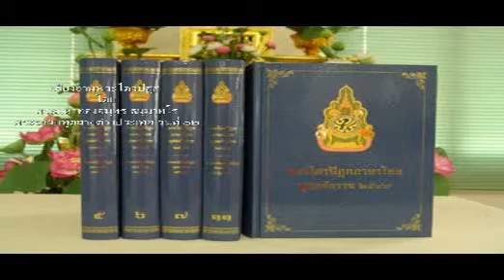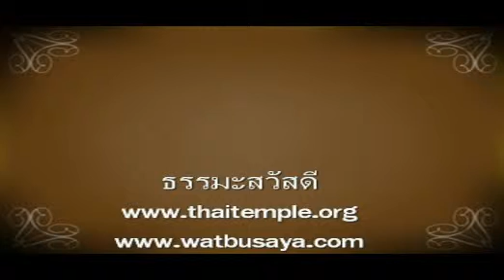พระไตรปิฏกpitaka4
เสียงอ่านพระไตรปิฏก โดย..พระมหาทองสมุทร ธมฺมาทโร พระธรรมทูตสายต่างประเทศ รุ่นที่ ๑๒ วัดบุศย์ธรรมวนาราม ฟอร์ทเวิร์ท เท็กซัส